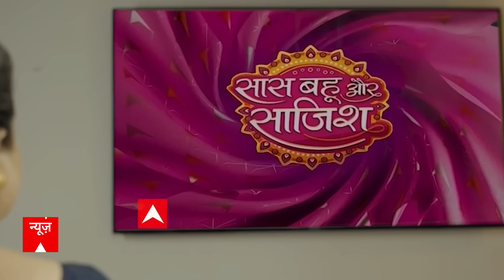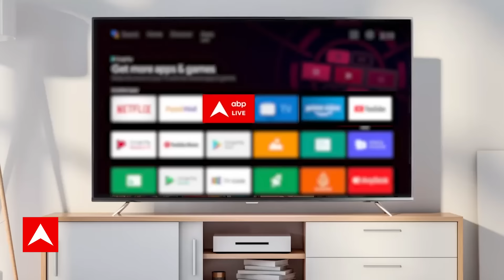Breaking News: Pakistan से सबसे बड़ी खबर, बिगड़ते माहौल को देखकर सैनिकों की छुट्टियां रद्द | ABP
पाकिस्तान से बड़ी खबर. बिगड़ते माहौल को देखकर सैनिकों की छुट्टियां रद्द कर दी गई है. तुरंत प्रभाव से ड्यूटी पर लौटने का ऑर्डर दिया गया है. PAK में '9 मई' जैसा कांड दोहराने की आशंका है. सेना के खिलाफ आर-पार के मूड में PTI के कार्यकर्ता हैं.